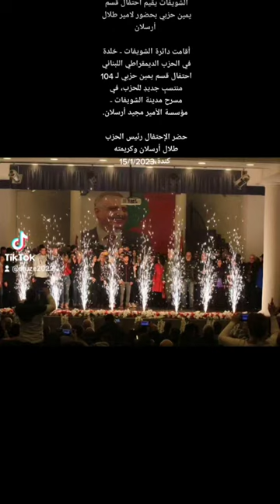- مؤسسة الأمير مجيد أرسلان.حضر الإحتفال رئيس الحزب طلال أرسلان وكريمته كندة، اليوم الاحد 15/1/2023